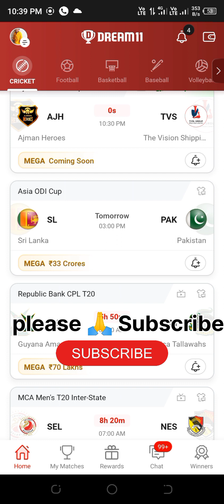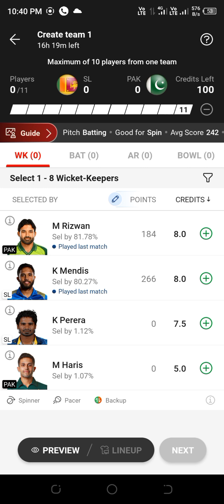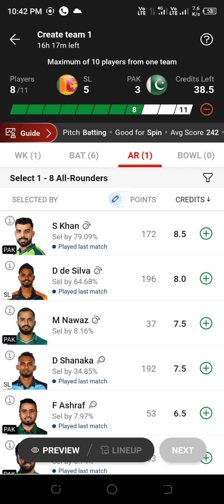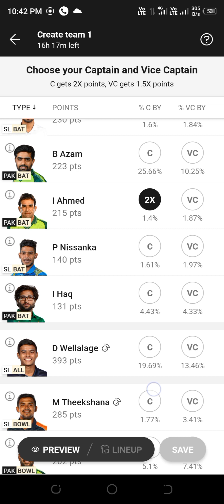Pak vs Sl Dream11 prediction today।Dream11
Pak vs Sl Dream11 prediction today।Pak vs Sl Dream11 prediction today।
dream11 Megha contest

dream11 Megha contest
dream11 Megha contest
dream11 Megha contest
dream11 Megha contest
dream11 Megha contest
dream11 Megha contest
dream11 Megha contest
dream11 Megha contest
dream11 Megha contest
dream11 Megha contest
dream11
pakistan vs Sri Lanka Today
dream11fantasy
dream11fantasy
dream11fantasy
Asia Cup
Asia Cup
Asia Cup
dream11 prediction
dream11 prediction
dream11 prediction
dream11 Megha contest
dream11 Megha contest
dream11 Megha contest
pakistan vs India
india pakistan
india pakistan
india pakistan
How to win Dream11 contest
How to win prizes dream11 Megha contest
Today match dream 11 paisa kamane wala
how to create Dream11 prediction today